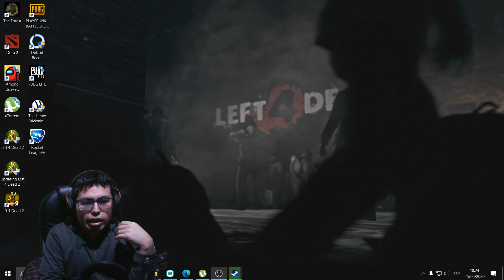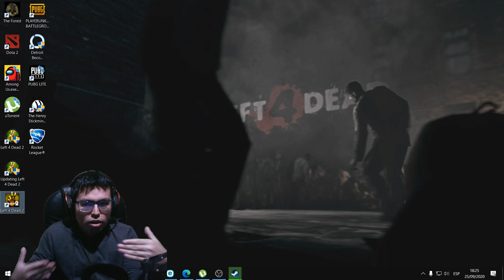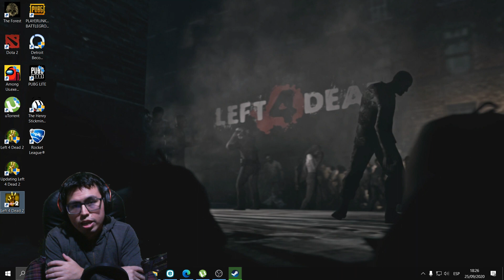NUEVA CAMPAÑA DE LEFT 4 DEAD 2 ► 2020│"THE LAST STAND" Final de la HISTORIA [2020]😱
SERA LA ULTIMA CAMPAÑA 🤔 SI NO TE AGUANTAS POR AHI DEJE ALGO  👇🙄 NO ONLINE CLARO

☑️FELINOS INCAS (COMUNIDAD)
☑️G4t0INCA (TWICH , INSTAGRAM)
☑️G4t0 (YOUTUBE)
☑️Creadordecontenido